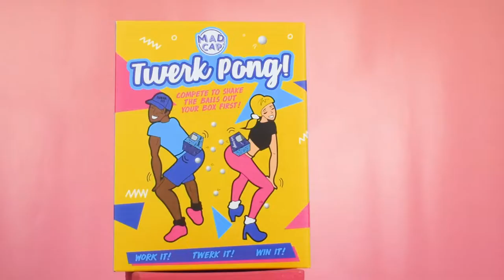MAD CAP GAMES Twerk Pong | Fizz Creations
Twerk to win! This super fun game puts your twerking skills to the test! Fill your box up with the ping pong balls provided and race to see who can empty the box quickest.

Fizz Creations have been creating fun since 2010 with our fabulous collection of novelty and licensed gifts, games and puzzles.

There really is something for everyone!